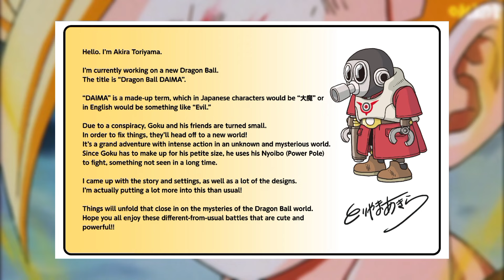Is Gohan The Most Powerful Character In Dragon Ball Daima?!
Is Gohan the most overpowered character In Dragon Ball Daima?! In this Video we will be talking about Gohan and Kid Goku from Dragonball. We talk about gohans past and how strong he was as a Saiyan kid, so the big question is will Gohan be included in Dragon Ball Daima? Let's talk about it.

Checkout Twixter for the 4k ssj2 Gohan Slow Mo clips!